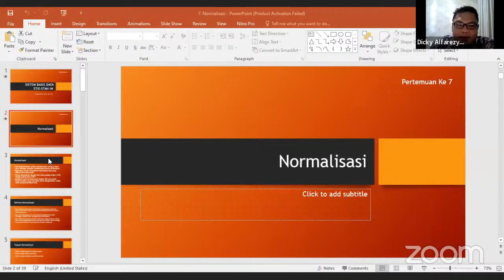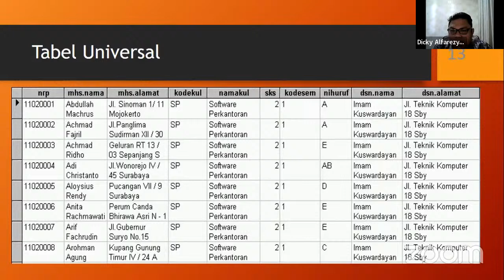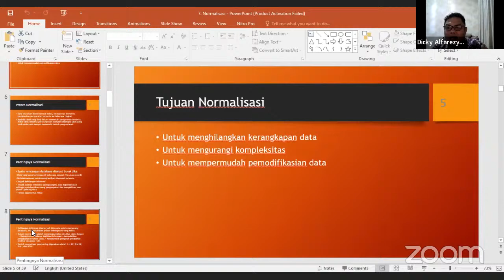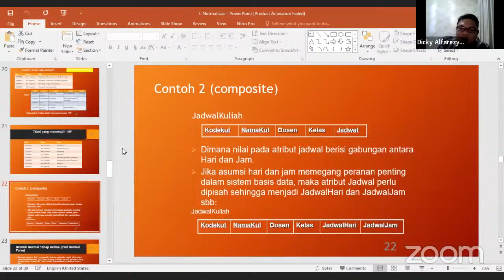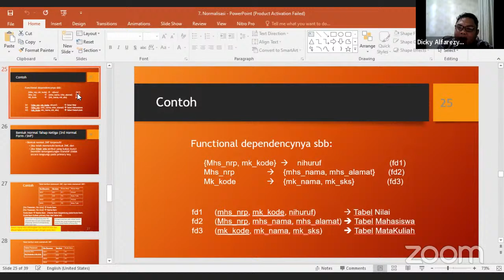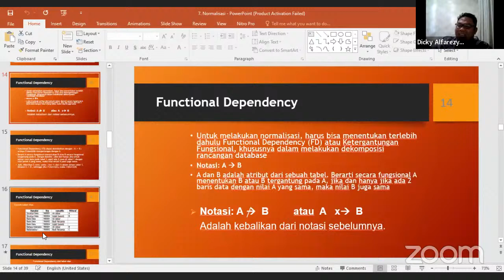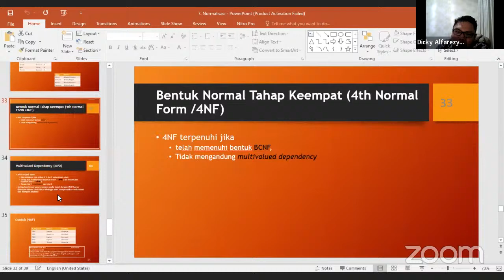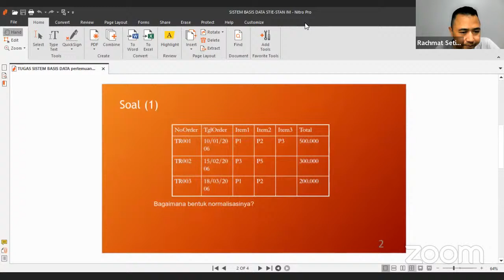KRY | Sistem Basis Data | Dicki Alfare | STIE.RF.Selasa.18:30 minggu7